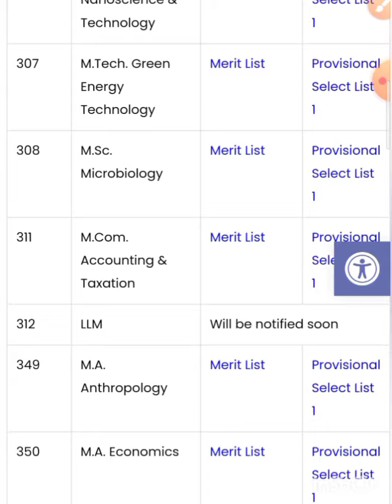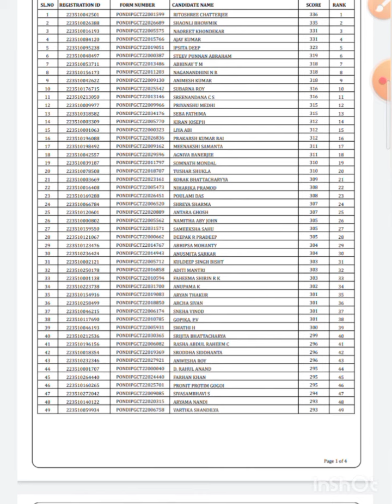CUET PG: Pondicherry University selection list release how to check your name cut off Bahut high hai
CUET PG Pondicherry University PG selection list release